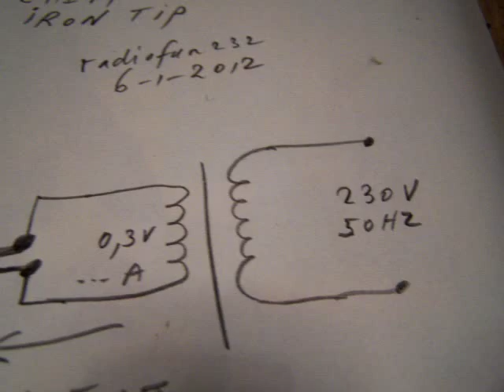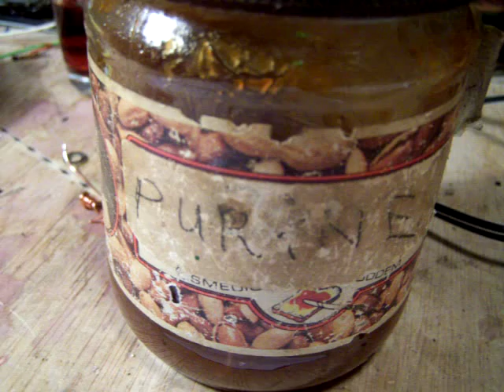cheap and easy to make soldering tip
The video shows how to make a soldering tip for soldering irons that work with a transformer. It is made from galvanised iron wire, like it is used in umbrella's or things to hang clothes on.